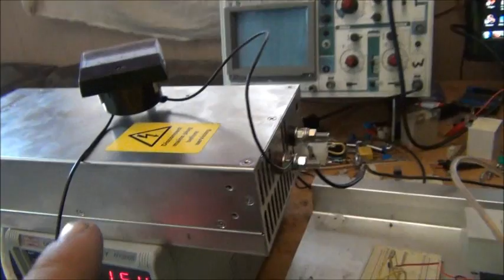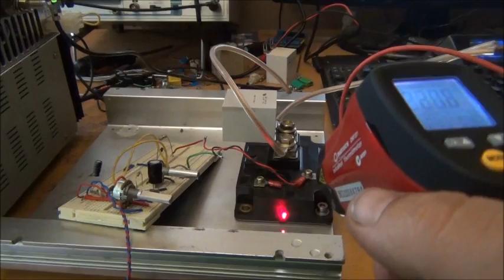Thursday IGBT Brick Flyback Driver Inside, Thunderstorm Outside!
I've made some great progress with the IGBT Brick flyback driver
it works without anything fry'ing back, except my breadboard when it gets wired ass about! when my floor is not half soaked in water, i will setup for a long run and leave it running, monitoring temps and such.